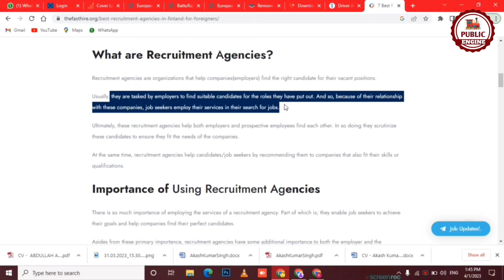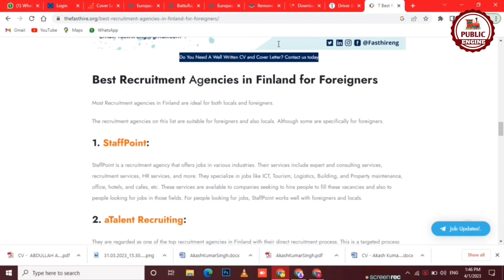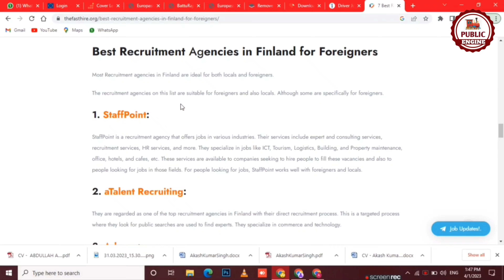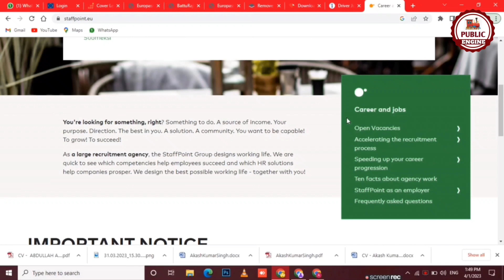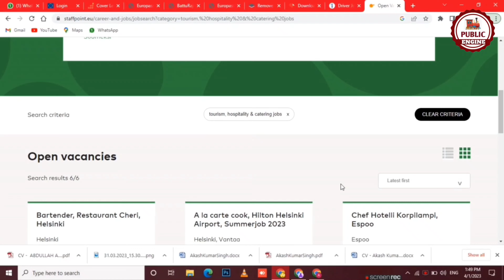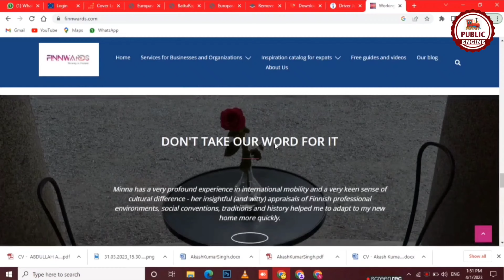Finland Top 7 Agencies For Foreigners | Finland Work Visa 2023 | Public Engine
For Assistance:-
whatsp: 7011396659